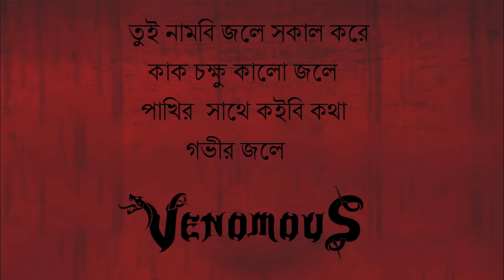VenomouS Band - Gaang (Official Lyric Video)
Music video for Gaang (Official Lyric Video) performed by VenomouS Band.